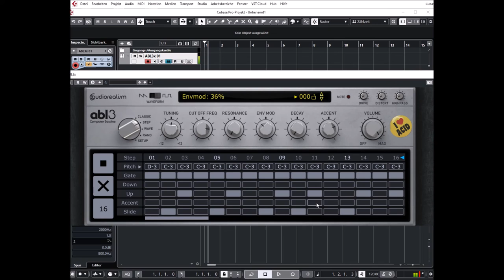AudioRealism | ABL3 Bass Line 3 Demo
AudioRealism Bass Line 3 (ABL3) is the next generation of our critically acclaimed 303 emulation plug-in. ABL3 is a complete redesign from scratch and has been in development for several years with the goal of creating the most authentic emulation possible. With an intuitive and streamlined workflow we hope ABL3 will set a new benchmark in software 303 emulation.

🌟I would like to thank all companies for their OFFICIAL PERMISSION to present their products.

Thank U